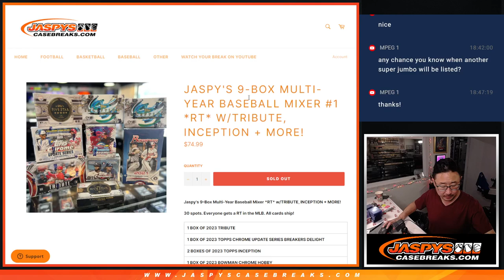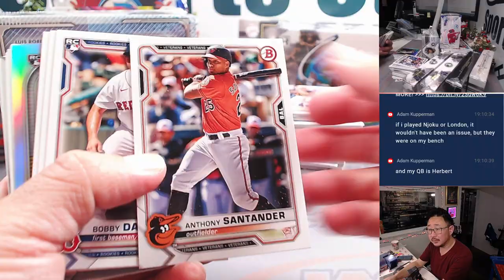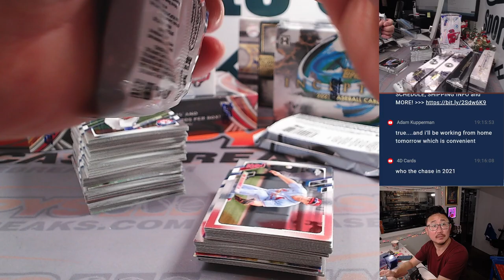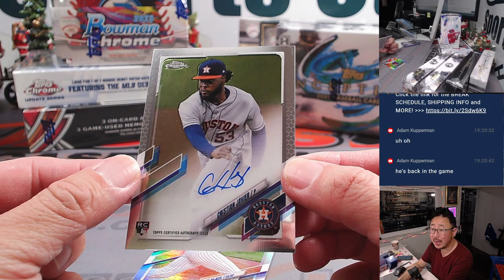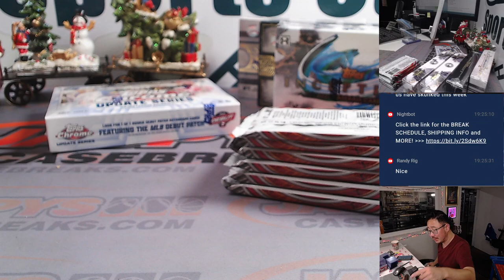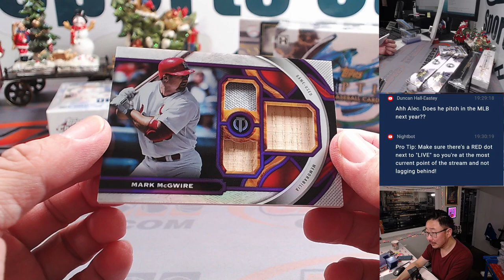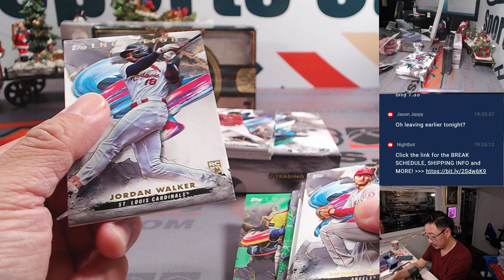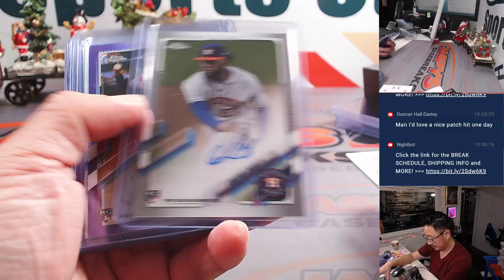M, 12.11.23 - JASPY'S 9-BOX MULTI-YEAR BASEBALL MIXER #1